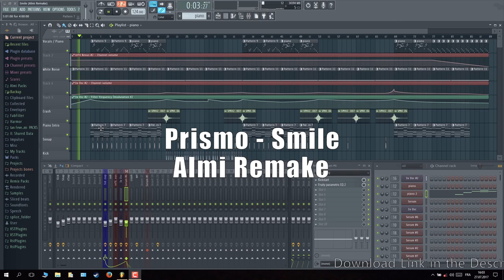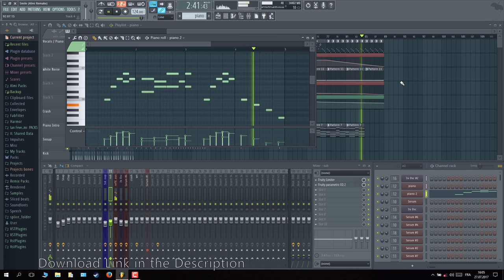Prismo - Smile (Almi Remake) [Free FLP]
How to Remake Prismo - Smile with Free FLP

Serum rent to own for 9$

How to-Remake-Prismo Smile-Fl Studio-Free Project-ncs-lowlypalace